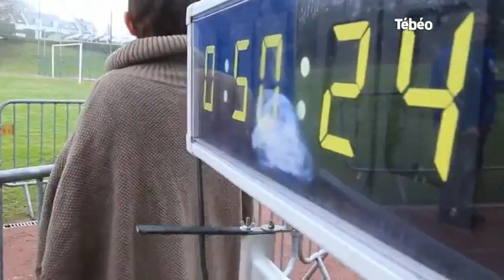Le Tour de Bretagne en 60 secondes - 20-02-2017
Le point sur l'actualité bretonne en 60 secondes. Pour exploitation TV, droits réservés, nous contacter